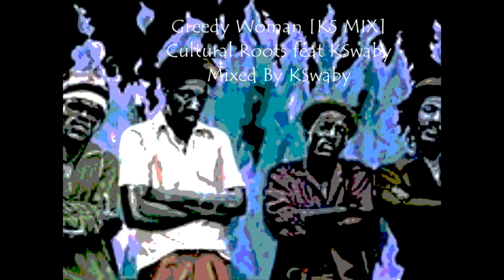Greedy Woman [KS MIX] - Cultural Roots feat KSwaby - Mixed By KSwaby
XxXclusive Mix taken "from The Sessions" By KSwaby
Produced By Donovan Germaine
Additional vocal: KSwaby
Mixed @ The Spot By KSwaby For Konfidential Muzik/Company22/
International Alliance Music Group
part of The KS Treatment series
Picture: The legendary Cultural Roots